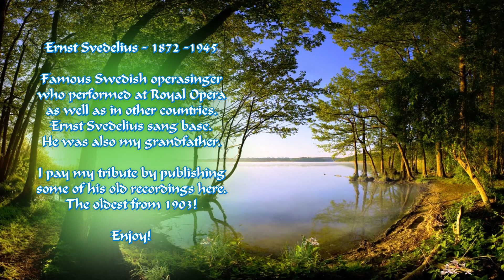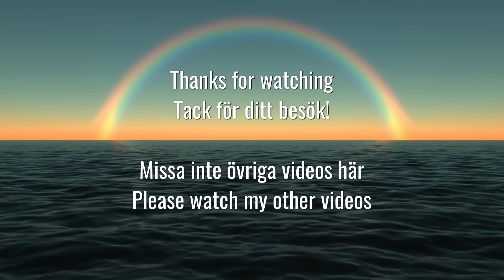Ernst Svedelius - Min lilla vrå bland bergen - (My Little Corner) 1906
Ernst Svedelius, 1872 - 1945, was one of Swedens most famous base opera singers a long time ago. He worked at The Royal Swedish Opera and was active for more than 30 years. He performed all the great roles. He also made guest appearances in both Germany and USA together with Ms Signe Schillander who also was a famous opera singer. I am their grandson and like to honor their memory by publishing some of their recordnings here. Some are very old! Like this one from 1906. Enjoy!

Vill du stötta kanalen så är jag mycket tacksam! Vill gärna satsa på att göra mer, fler och bättre avsnitt!

Använd gärna nätbanken WISE! Väldigt bra för internationella transaktioner, men du kan också enkelt skicka en gåva direkt till mig via WISE.
Wise är en suverän uppfinning!

Carl Schiller@sha70sthlm